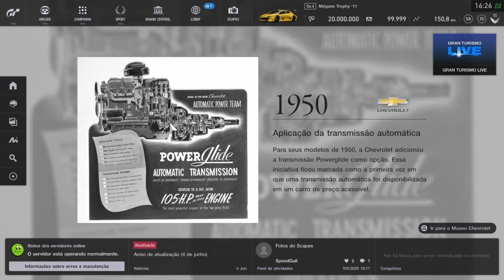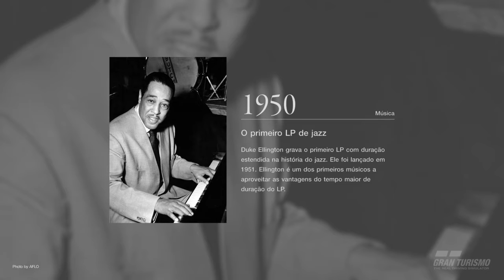ETAPA 13 - FIA NATIONS - GRAN TURISMO SPORT - GR.4 - DRAGON TRAIL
Na Corrida com o "francês maravilhoso" eu fui horrível, infelizmente dessa vez fui ruim.